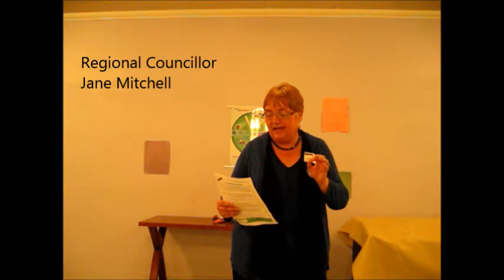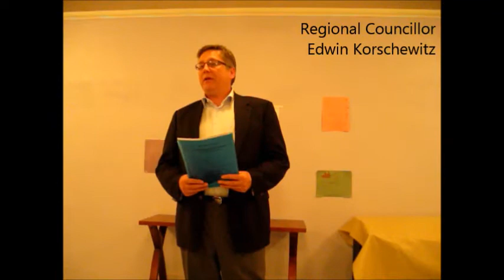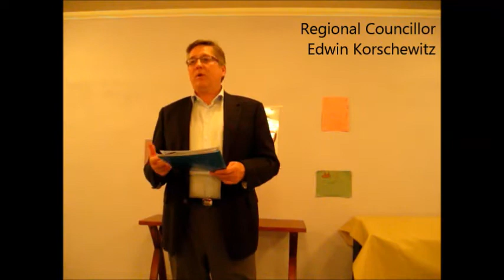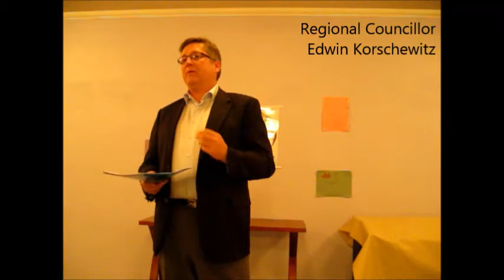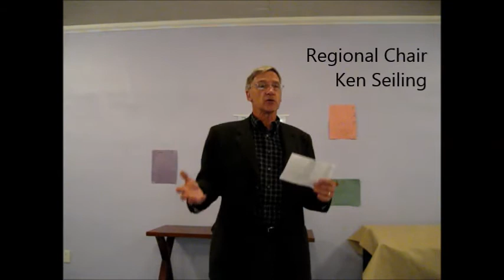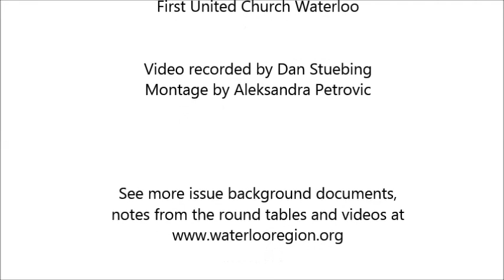Waterloo All-Candidates Session October 22 2014 - Part II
[a resident] said that it is unfortunate that community discussions like this forum only happen when there is an election around the corner. She would like to see more community discussions about social planning issues."  Waterloo Region Record By Anam Latif